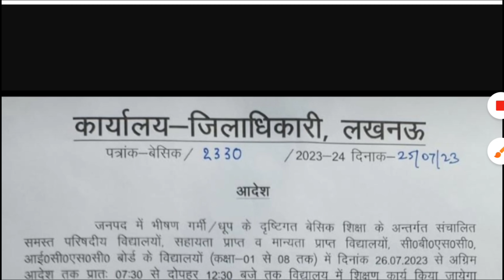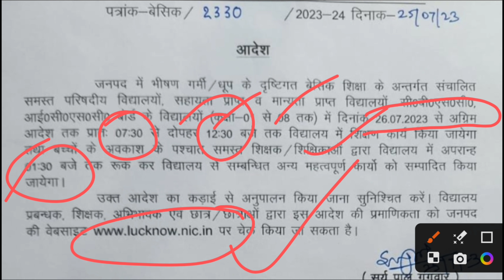यूपी प्राथमिक एवं उच्च प्राथमिक विद्यालयों का समय बदल गया आदेश | up primary schools time changed